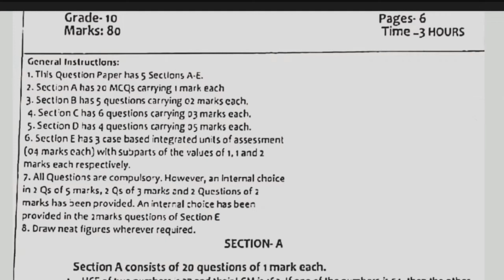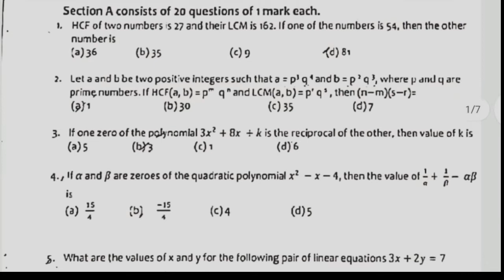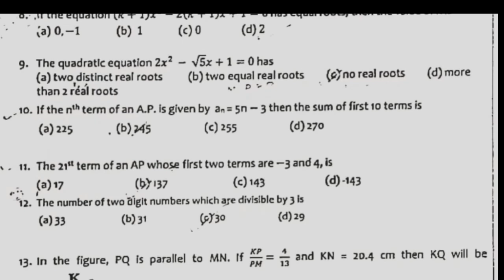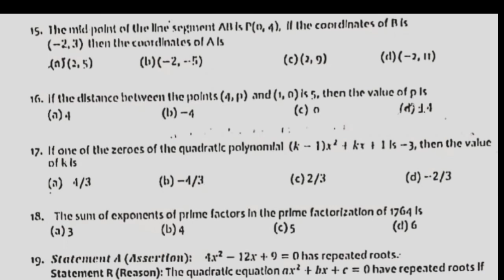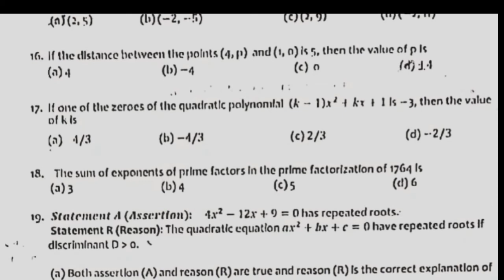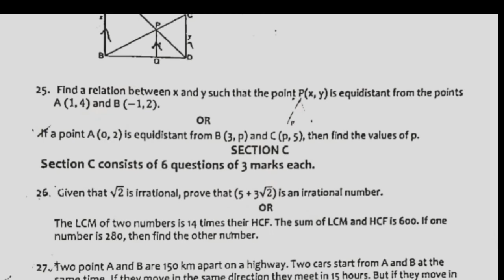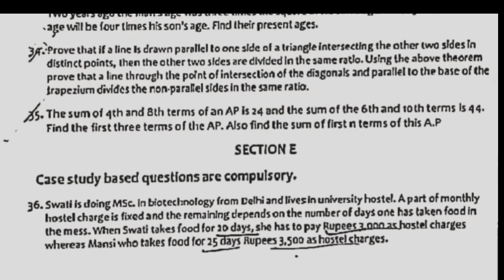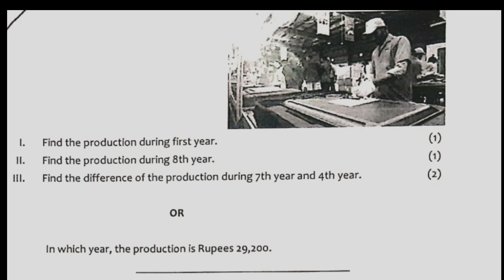CLASS 10 Mathematics | 2022-23 |NEW QUESTION PAPER | TERM 1 EXAM | CBSE| StudyZone-LetsLearnTogether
CLASS 10 Mathematics|2022-23|NEW QUESTION PAPER|TERM 1 EXAM|StudyZone-LetsLearnTogether|CBSE

Class 10 maths Question Paper | TERM 1|Session 2022-23|Half yearly question of Term1 2023

Query Solved
Maths (Standard) Class 10 CBSE Official Sample Paper (2022-23)|
class 10 maths official sample paper for term 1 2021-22 fully solved
Maths sample paper solution for class 10 term 1
class 10 maths standard sample paper solution for 2022-23 session
CBSE class 1O maths official sample paper detailed solution for 2022-23
class 10 maths standard sample paper for 2022-23 session
mathematics class 10 official sample paper full solution 2022-23
Science term 1 Question Paper class 10 2023
Half yearly question paper Class 10 2023
Science Half Yearly Question Paper 2023
English term 1 class 10 Question Paper 2023
Sst term 1 class 10 Question Paper 2023
Class 10 Maths Question Paper | UNIT:- 1| PT:- 1 | Session 2022-23
Class 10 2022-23: List of All Questions, Exercises and Examples Removed | Class 10 Latest Syllabus
class 10 UNIT 1 PT 1
math's Question paper session 2022-23
periodic test question paper class 10
math's test question paper class 10 unit 1
class 10 maths test paper unit 1
class 10 maths Question paper
new session maths questions paper class 10
maths ch 1 class 10
math's ch 1 class 10
cbse class 10 2023 syllabus
syllabus of class 10

CLASSXMATHSMIDTERM
CLASSIXPARIKSHAWEEK
CLASSIXMATHSSA1
class10exam
 boardexam
 cbse
maths
halfyearlyexam
 questionpaper
cbselatestsamplepaper
cbseclass10latestsamplepaper
 samplepaper2021
cbseclass10newquestionpaper
class10sciencequestions
 grade10sciencequestions
10thclassscienceexampaper2020
class10sciencequestionpaper2020,
cbseclass10mathsquestionpaperwithanswer
class10mathsHalfyearlyexaminationquestionpaperwithanswers
ncertclass10mathematicsquestion2020
class10mathssamplepaper
classxmathematicsamplepaper2020
kvclass10mathsquestionpaper
samplequestionpaperforclass10cbsemathssa12020
cbseclass10mathematicsquestionpaper2020
cbseclass10mathsquestionanswers
halfyearlyexaminationquestionanswers
class10maths,
10thclassquestionpaperwithanswers2020,
10thclassquestionpaper,
10thclassmathsquestionpaper2020,
class10mathematicsfinalexamquestionpaper2020,
10thclasssciencequestionpaper2020sa2,
10thclassmathspaper2020,
class10mathsfinalexamquestionpaper2020,
10thclassmathsquestionpaper2020sa2,
10thclassmathematicspaper2020,
10thclassquestionpaper,
10thclassquestionpaper2020,
10thclassquestionanswer,
10thclassquestionpaper2020,
10thclassquestionpapermaths,
10thclassquestionpaper2019,
10thclassquestionpaperhindi,
10thclassquestionpapermalayalam,
10thclassquestionpaperenglish,
10thclassquestionpapersocialscience,
10thclassquestionanswerpaper,
10thclassquestionanswerplease,
10thclasspaper2020march,
10thclassmathsquestionpaper2020,
10thclassmathsquestionpaper2020sa2,
10thclasshindiquestionpaper2020,
10thclassmathsquestionpaper2020finalexam,
10thclassannualexampaper2020,
10thclasssciencepaper2020,
10thclasssocialsciencequestionpaper2020,
10thclasssocialsciencepaper2020,
10thclassboardexampaper2020,
10thstdmathshalfyearlyexamquestionpaper,
10thclassexampaper2020,
10thclassmalayalamexampaper2020,
10thclasshindiquestionpaper2020finalexam,
10thclassscienceexampaper2020,
10thclassmathsquestionpaper2020inenglish,
10thclassfinalpaper2020,
10thclassmathsquestionpape2020fa4,
10thclassfa4questionpaper2020,
mathskapaper10thclass2020,
10thclasssstkapaper2020,
10thclassenglishkapaper2020,
modelpaper2020class10th
10thclassodiaquestionpaper2020
10thclasspunjabipaper2020,
10thclass2020questionpaper,
10thclassenglishquestionpape 2020,
10th classsstquestionpaper2020,
xstdmathshalfyearlyexamquestionpaper,
10thclassteluguquestionpaper2020,
10thclassurdupap2020,,
10thclassmathpaper2020,
10thclassquestionpaper2020,
10thclassexampaper2020,
10thclassenglishpape 2020,
10thclassmodelpaper2020,
10thclasssamplepaper2020,
10thclasshindipaper2020,
10thclassmathsquestionpaper2020,
10thquestionpaper2020,
10thmodelquestionpaper2020,
10thmodelquestionpaper2020karnataka,
10thclassenglishexampaper2019to2020,
10thclasssa1mathsquestionpaper2019to2020
10thclasssa1hindiquestionpaper2019to2020,
10thclasstelugusa1questionpaper2019to2020,
10thclasshindiquestionanswer,
10thclasskaquestionanswer,
stdxmathsquestionanswers,
10thclassenglishbookquestionanswer,